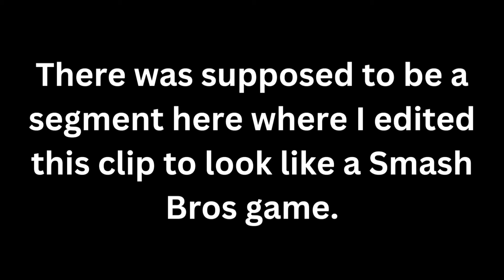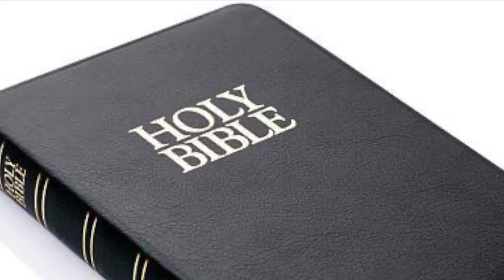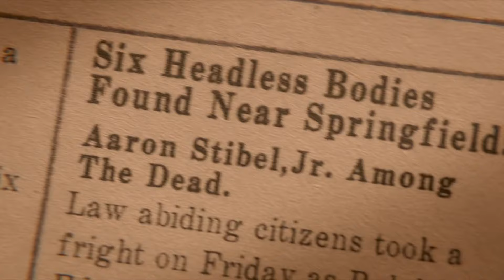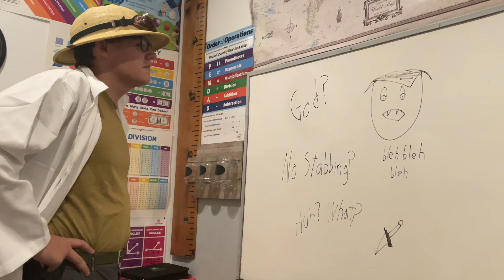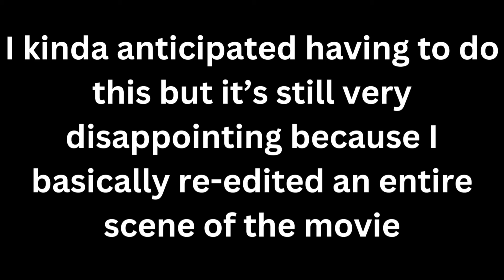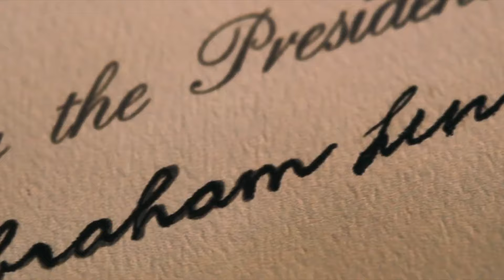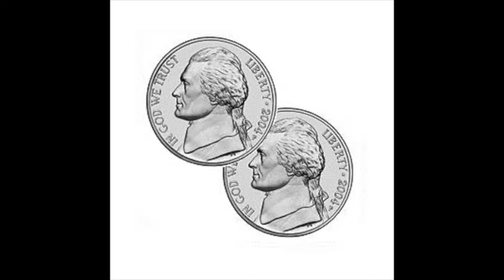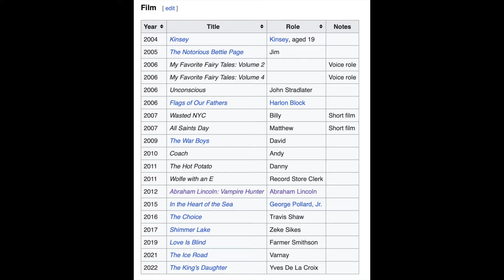Abraham Lincoln: Vampire Hunter Is Kinda Weird...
*Re-Upload Because The Original Upload Was Blocked For Copyright*

Abraham Lincoln: Vampire Hunter is a 2012 action horror movie produced and directed by Timur Bekmambetov. The film stars Benjamin Walker as the titular President as he battles against vampires in a quest to avenge his mother (and maybe make a few friends along the way).

The movie received mixed reviews from critics on release and then was never heard from again, destined to rest in peace with other obscure 2010s action movies.

That is until today! Join me as we take a look at Abraham Lincoln: Vampire Hunter, and discover just how many fun, violent ways you can use an axe!

Music Used (In Order Of Appearance):

Hail To The Chief - U.S Presidential Anthem

Star Spangled Banner - Cooper Cannell

When Johnny Comes Marching Home - Air Force Band Of Liberty

Washington Post - The U.S Army Band

Stars and Stripes Forever - The U.S Army Band

Rocky Theme Song - Bill Conti

Cartoon Hoedown - Media Rights Productions

Yankee Doodle - U.S Navy Band

Murine Corps - Cuphead OST